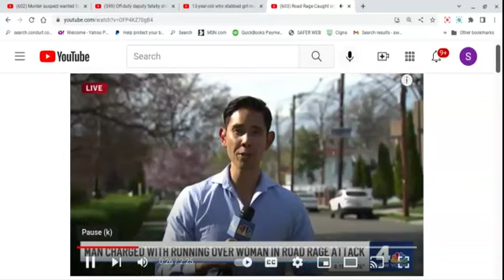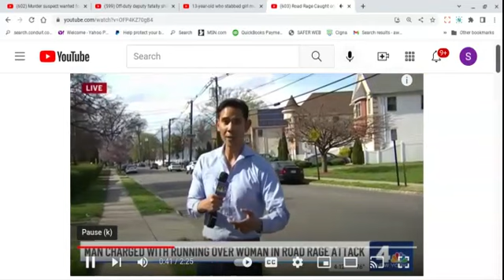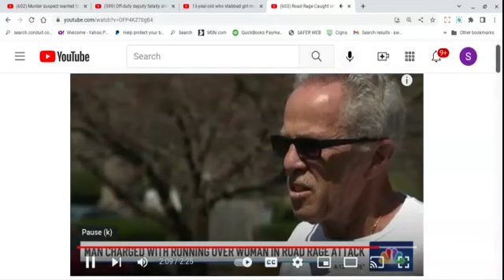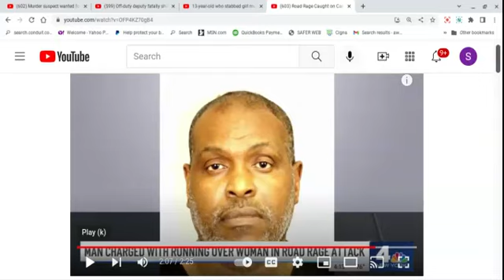An Old Dusty Hits a BW 3x's after Fender Bender? U can mess w/his Mama, his Kids, but not his CAR!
Brief commentary on a man who ran over a woman (allegedly) three times after a fender bender. Why?